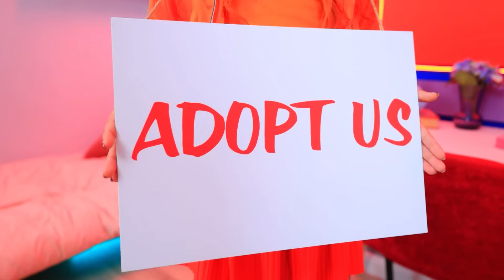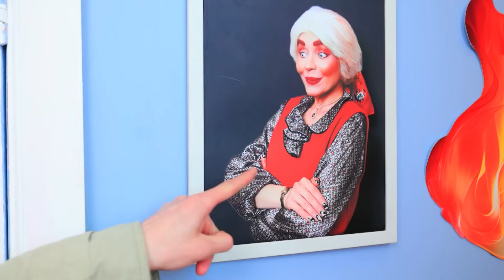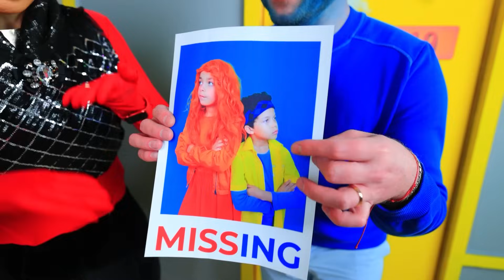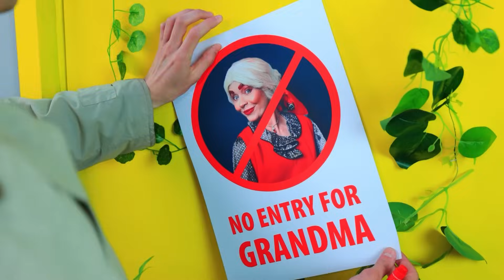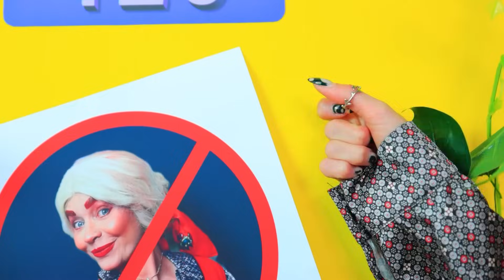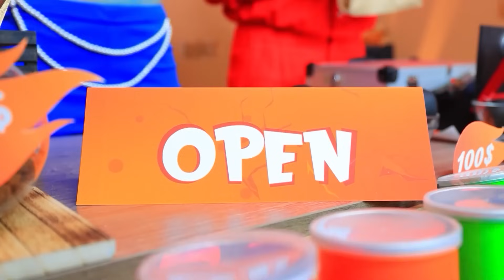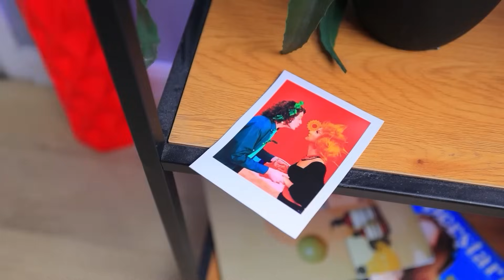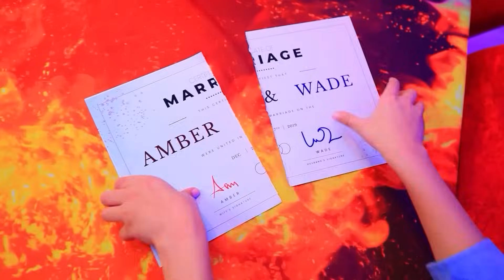EMBER und WADE aus ELEMENTAL HEIRATEN! FEUER- gegen WASSER-Eltern-Hacks!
Miss Delight und Mr Delight Adoptieren CATNAP! Wenn Es Poppy Playtime 3 Im Echten Leben Geben Würde!
Ember und Wade aus "Elemental" haben geheiratet! Alle freuen sich über ihre Hochzeit, außer Clod. Er ist heimlich in Ember verknallt und beschließt, ihre Hochzeit zu stören! Mindy und Bryan versuchen, Clod aufzuhalten, aber am Ende sind die Kinder verschwunden! Welche Erziehungsmethoden werden Ember und Wade anwenden, um ihre Kinder zu finden? Können die Elemente wieder zu einer Familie zusammenfinden? Werden die Kinder neue Eltern bekommen? Finde all das in unserem neuesten Video heraus.